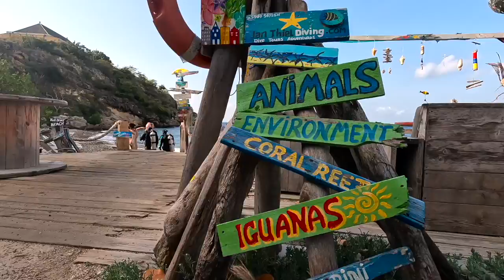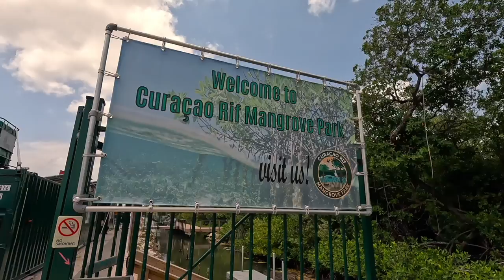DIVE Curaçao - a Caribbean Gem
Curaçao has, in the past, been overlooked as a scuba diving destination - but that has changed significantly over the last decade. Now, as tourism returns in strength following the Covid-19 pandemic, DIVE revisits the Caribbean Gem that is the island of Curaçao, both above and below the surface.